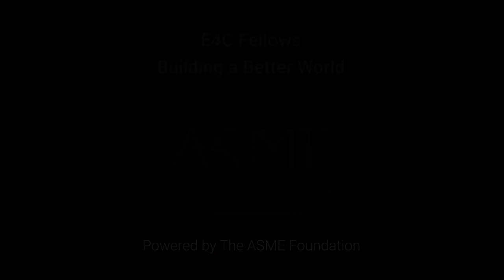Khaoula Trigui - E4C 2021 Expert Fellow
Khaoula Trigui, one of our 2021 Expert Fellows, introduces her background, her motivation as an engineer, her expectations for the Fellowship and her vision for the future.